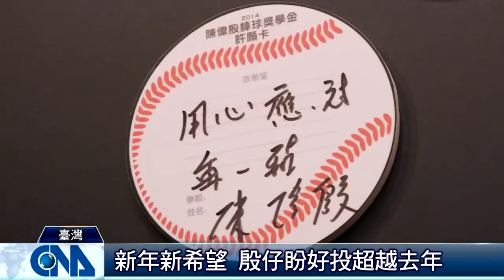陳偉殷獎學金 鼓勵小選手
（中央社記者李晉緯台北4日電）新生代強投宋文華獲陳偉殷獎學金特別獎的肯定，他說，得獎有助他自信心的提升，但他不因此滿足，希望持續精進，盼有朝一日能追上，甚至超越陳偉殷的成就。台灣旅美棒球好手陳偉殷成立「陳偉殷棒球獎學金」，希望幫助三級棒球的小球員們勇敢追尋屬於自己的棒球夢。「陳偉殷棒球獎學金」邁入第3年，本屆共有國小、國中、高中3組的96人提出申請，最後有34名小球員獲獎；其中，宋文華更額外獲得特別獎的鼓勵。頒獎典禮今天在台北國泰金融會議廳舉行，陳偉殷也親自前往頒獎，當面給予獲獎小選手鼓勵。今年獲得特別獎殊榮的宋文華表示，能夠得獎對他來說是種肯定，也有助他自信心的培養。宋文華說，他對自己的成績永遠不會滿足，所以他給自己設下目標，希望每次出賽，都能1場比1場好。談到偶像陳偉殷，宋文華說，陳偉殷已經進到象徵棒球最高殿堂的大聯盟舞台，但仍不斷學習，盼能有更好的表現，這讓他也不敢鬆懈，不論練習或是比賽，都持續要求自己，盼能交出更好的成績，也希望將來能追上，甚至超越陳偉殷的成就。閱讀更多